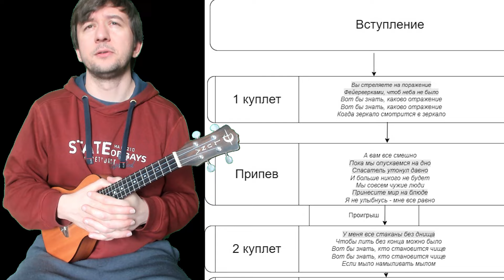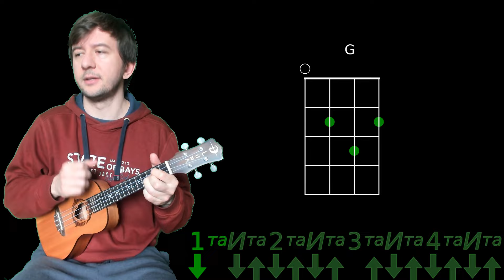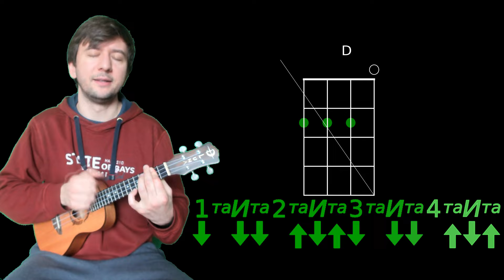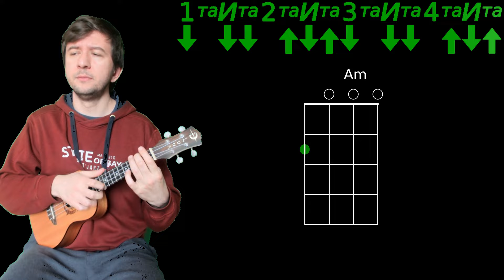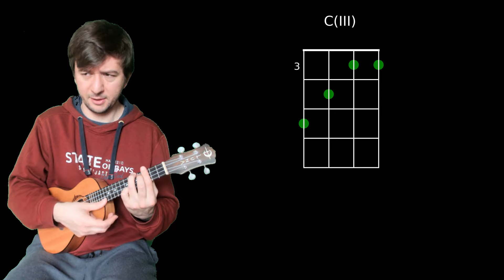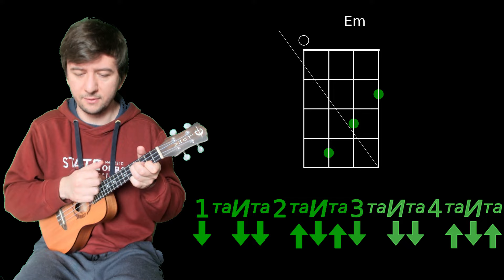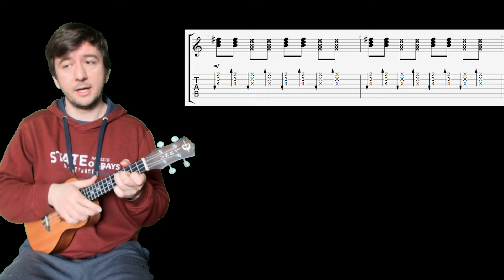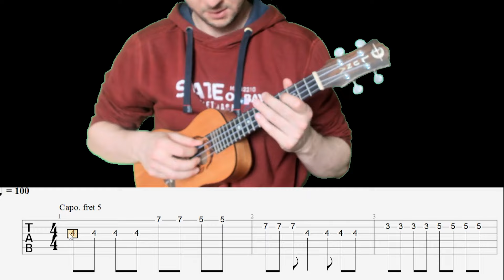Разбор на укулеле песни "Смешно" Дайте Танка(!)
Тайм-коды:
00:00 - Вступление (общие слова о песне-альбоме-группе)
01:02 - Разбор структуры песни
02:50 - Разбор вступления песни часть 1 - исполнение вступления
03:30 - Разбор вступления часть 2 - разбор аккордов
04:21 - Разбор вступления часть 3 - разбор первого ритмического рисунка
05:25 - Разбор вступления часть 4 - разбор второго ритмического рисунка (с "галопирующей" последовательностью нот)
08:46 - Разбор вступления часть 3 - разбор третьего ритмического рисунка (основного)
10:30 - Разбор первого куплета (да по сути и второго)
12:42- Разбор припева (первого и второго)
17:06 - Разбор проигрыша между припевом и куплетом
17:45 - Последовательность аккордов в проигрыше
18:43 - Проигрыш вместе с 3-ьим ритмическим рисунком из вступления  и с небольшой вариацией ритмического рисунка в 4 такте
21:10 - разбор третьего куплета (бриджа)
24:30 - несколько слов об специфике последнего припева
26:15 - разбор (табы) соло (в нормальном темпе)
27:10 - разбор (табы) соло (в замедленном темпе)

Достаточно увесистный тьюториал по песне группы получился Дайте Танк(!)
По поводу самой песни, то может кому-то кажется, что она была написана под какие-то конкретные реалии происходящие в мире или в нашей стране в середине 10-ых, но, на мой взгляд, Дмитрий Мозжухин взял более "широкоугольную оптику" и в данной песне рассматривается человек, живущий в современных реалиях, то есть в мире постмодерна с его кризисами ценностей и всем вытекающим. Нашел очень хорошее описание общества постмодерна (далее цитата, автора, к сожалению, не знаю..): "Постмодерн — это прямое столкновение человека со смертью.
До этого человеческие достоинство и ответственность были возможны только благодаря наличию буфера между человеком и смертью.
Сперва этим буфером были религия, которая говорила довериться богам, и традиции, полагавшиеся на духовное наследие предков, а затем пришёл черёд идеологии, которая предлагала пожертвовать радостями сегодняшнего дня ради утопического завтра, доступного уже другим поколениям.
Но на определённом этапе человек перестал верить и в богов, и в предков, и в идеологию, и во все прочие вертикальные конструкции, которые, как плотина, защищали нас от чёрного океана “ничто”. В итоге сегодня мы беззащитны. Конечность жизни, ужас перед смертью и старостью стали лейтмотивами нашего бытия. Смерть затопила всё вокруг, и сделала наше существование невыносимым.
Поэтому жизнь наша — это цирк: бесконечные смешные ролики и забавные картинки, которые напоминают бешеные танцы приговорённого к расстрелу. Мы ни во что не верим, потому что когда ты видишь смерть напрямую, то остаётся только истерически хохотать, чтобы не впасть в полное отчаяния.
В такой жизни нет места ничему серьёзному. Если оно и появляется в мире постмодерна, то лишь как часть общей клоунады." Оригинал